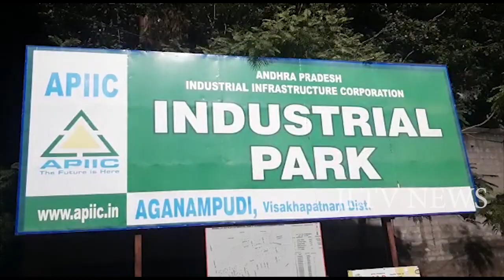అగనంపూడి వద్ద ప్రైవేట్ కంపెనీల ఫైర్ సిఐ సహాయక చర్యలు బేష్